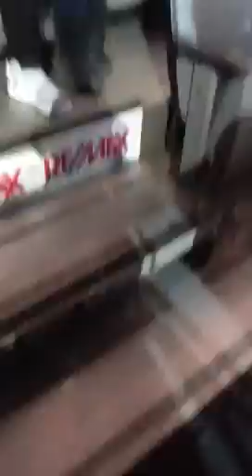Better with Toronto!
Cover girl LIVE in concert! I brought my IPAD on stage for the Toronto show just for you guys!!! You guys are amazing.. So much love for the fans!!